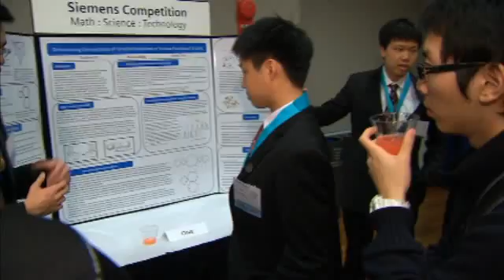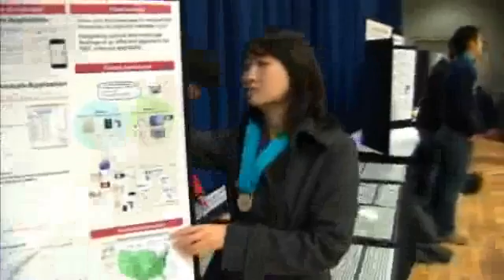Siemens Competition 2011-12 - Angela Zhang, Cassee Cain, Ziyuan Liu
The year's highest science honor for high school students was awarded today to biochemistry research on cancer stem cells and an innovative use of gaming technology in the area of leg injuries and prosthetics in the 2011 Siemens Competition in Math, Science & Technology, America's premier science research competition for high school students.

Administered by the College Board, the Siemens Competition is a signature program of the Siemens Foundation, which supports science, technology, engineering and mathematics (STEM) education. The thirteenth annual awards were presented this morning at The George Washington University, host of the 2011 Siemens Competition National Finals.

Angela Zhang, a senior at Monta Vista High School in Cupertino, California, won the $100,000 Grand Prize in the Individual category for using nanotechnology to eradicate cancer stem cells. Ziyuan Liu and Cassee Cain, seniors at Oak Ridge High School in Oak Ridge, Tennessee, will share the $100,000 Grand Prize in the Team category for using new gaming technology to analyze human walking patterns, work that could ultimately be used in prosthesis design for amputees.